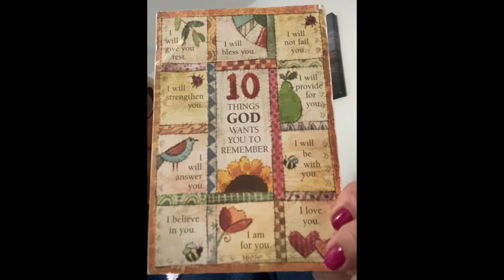Faith Stories from St Wilfrid's Cowplain - Helen's story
6th November - Helen's story